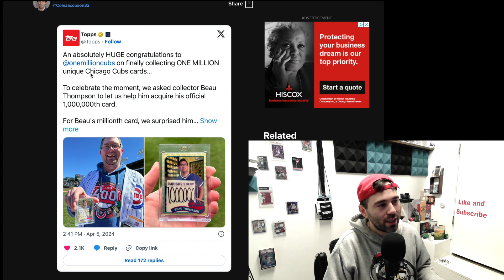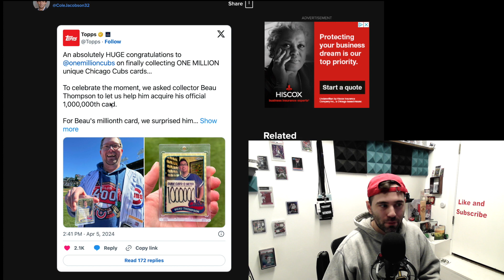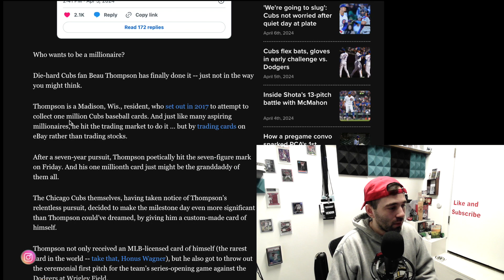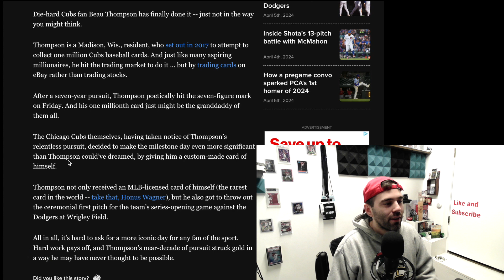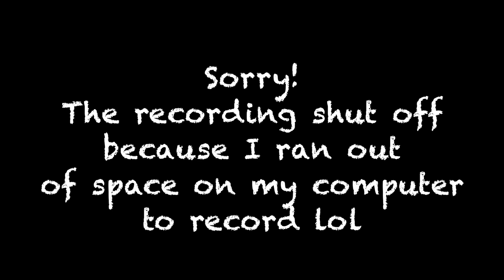Collector Collects 1 MILLION Unique Cards!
The hobby is not all about flipping, there are still collectors out there! Let's take a look at the guy who has collected 1,000,000 unique Chicago Cubs cards.

🏈  Find Murph and the shop on Instagram, Facebook, X, and Whatnot @MurphsCardTown

Murph's Card Town
1478 Atwood Avenue Unit 106

Come on down! business hours are 12pm-8pm Monday through Friday (except Tuesday as the shop is closed), 10am-6pm on Saturday, and 10am-4pm on Sundays. Type in Murph's Card Town & Sports Shop into the GPS or use this address: 1478 Atwood Avenue Johnston, RI 02919. Hope to see you soon!